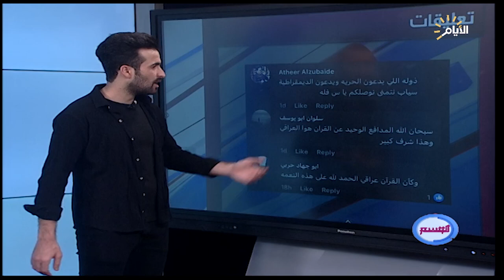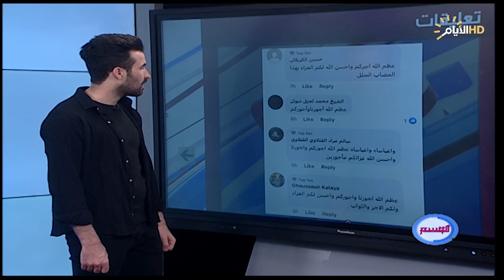برنامج الوسم ، اغرب المقاطع والاخبار في السوشيل ميديا